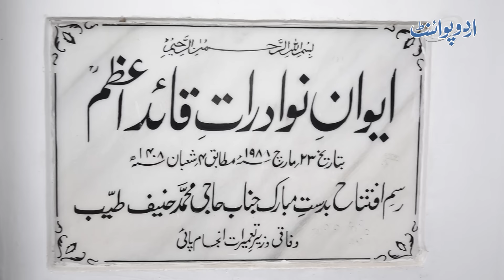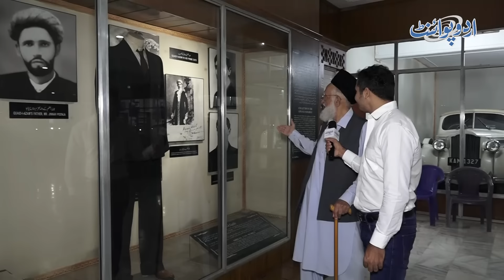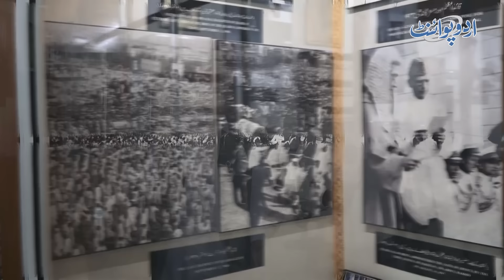Dekhiye Quaid e Azam Ke Istemal Me Rehne Wali Car , Shoes , Dresses , Chairs Or Bahut Kuch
Aiwan e nawadrat quiad e azam that is located in the premises of Mausoleum of Quiad e Azam Muhammad Ali Jinnah features relics of the Founder of the Nation. It has all the relics and memorable of Muhammad Ali Jinnah which has been used by him once or belongs to him in one way or other. It was built by Haji Muhammad Hanif Tayyab who was minister at that time. UrduPoint anchor Zohaib Mansha has taken us to visit the place and Interviewed Haji Muhammad Hanif Tayyab. How many efforts he has put to make aiwan e nawardrat Quiad e azam, Let us know in this video.